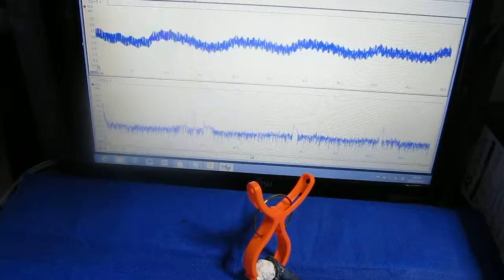超音波の測定技術 Measurement Technology of Ultrasonic Wave